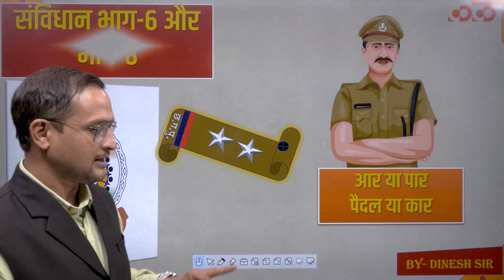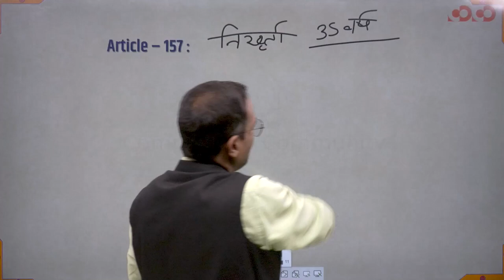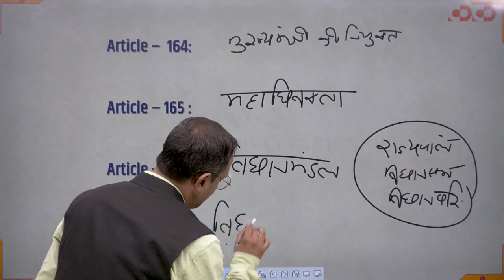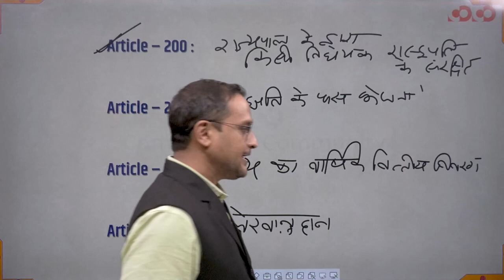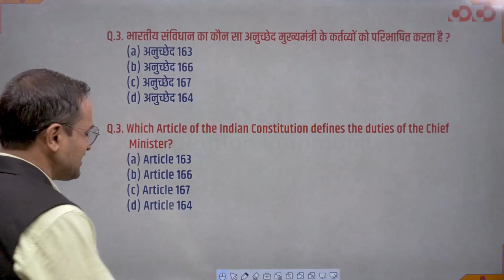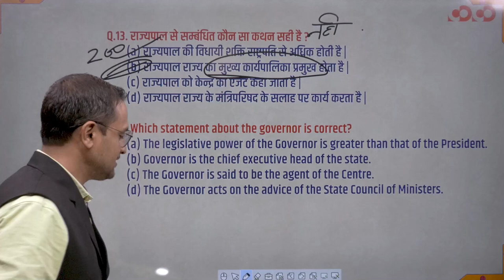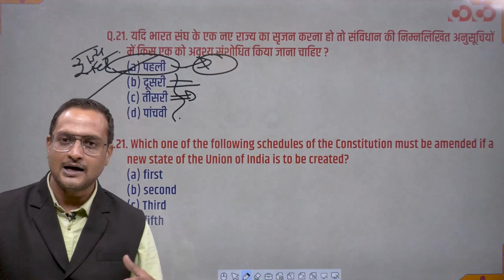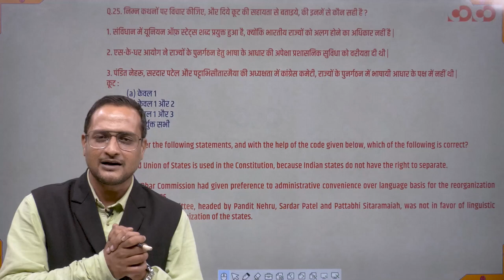SI Prelims | Indian Polity | Lecture -06 | राज्य , केंद्र शासित प्रदेश | By Dinesh Sir